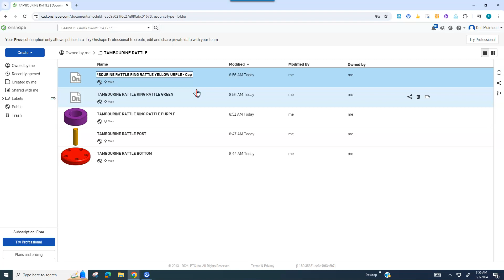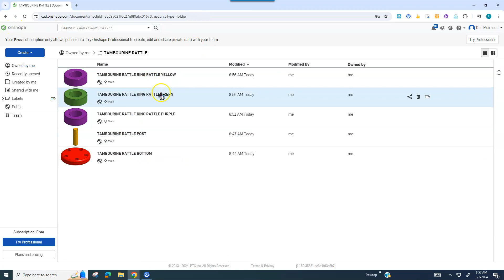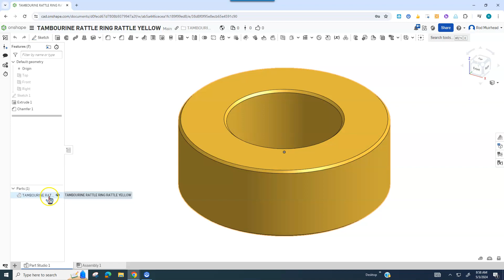TAMBOURINE RATTLE RING RATTLE GREN & yELLOW VIDEO 3 OF 6